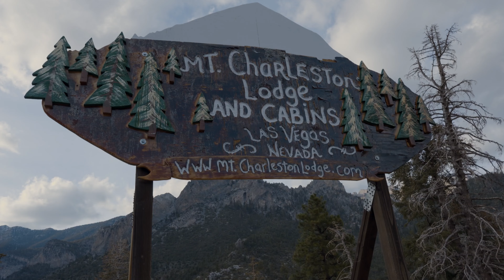2022 REVEL Mt Charleston Marathon: Sudhir Bhat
Sudhir Bhat in the 2022 REVEL Mt Charleston Marathon.